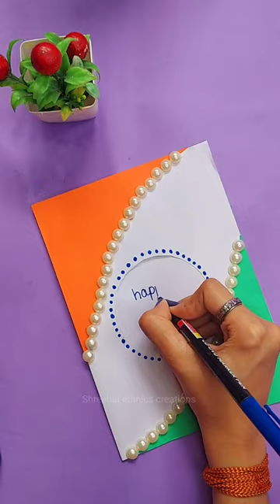Independence Day Card 🇮🇳